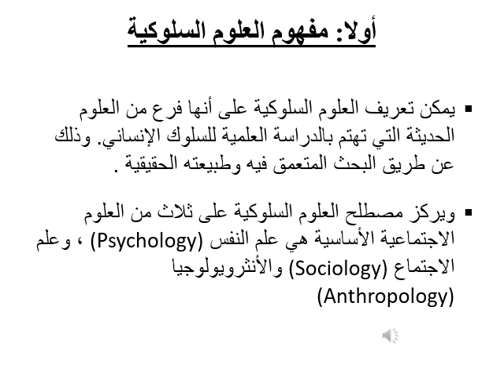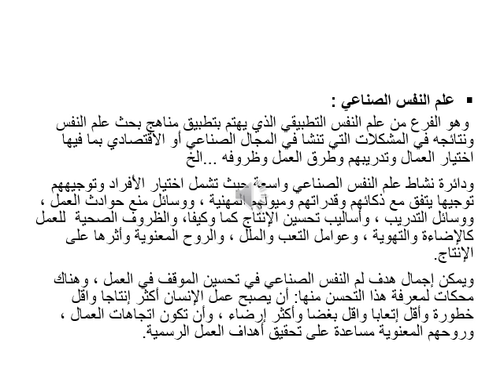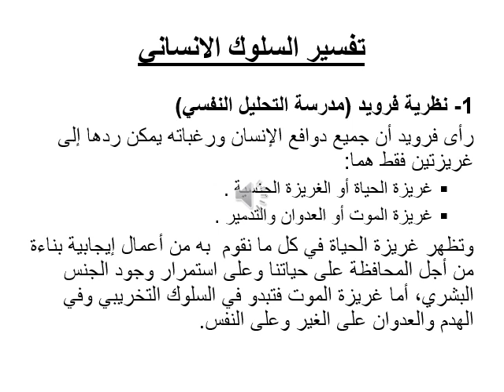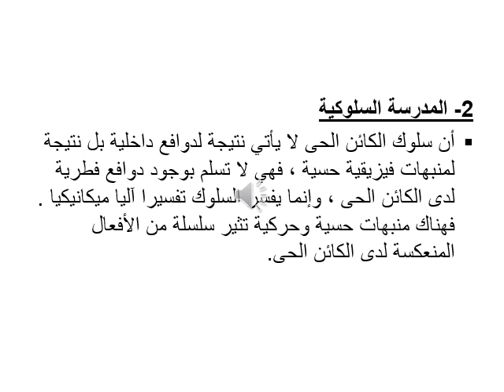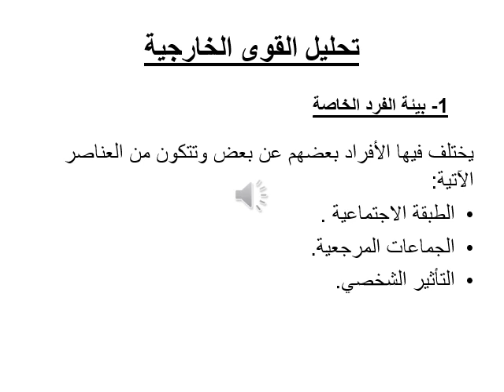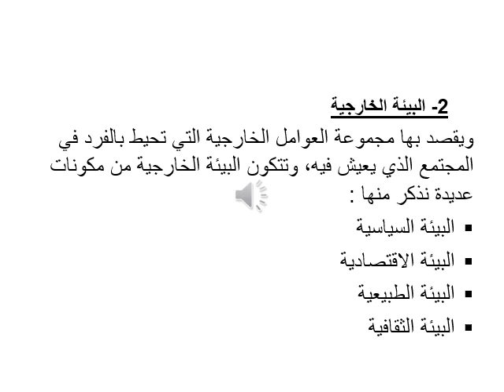مدخل العلوم السلوكية -د/ ليلى مازن - مفاهيم اساسية